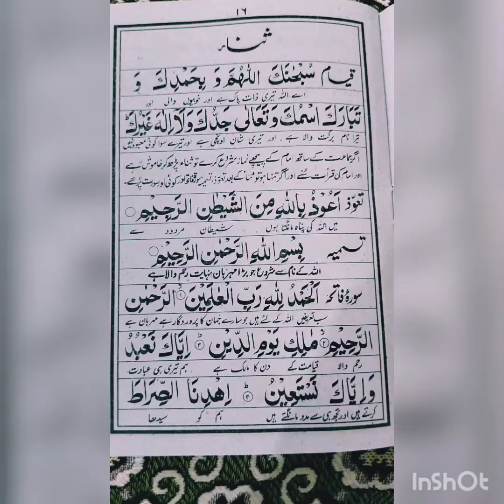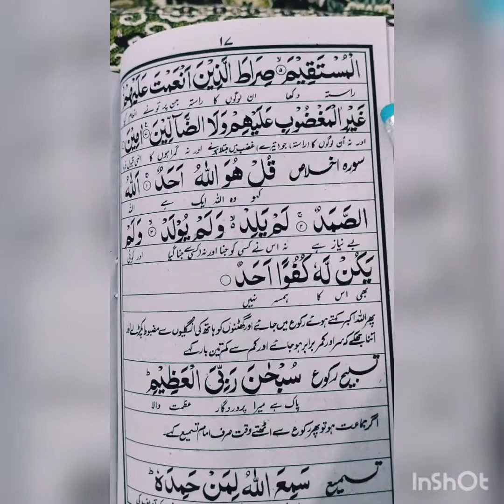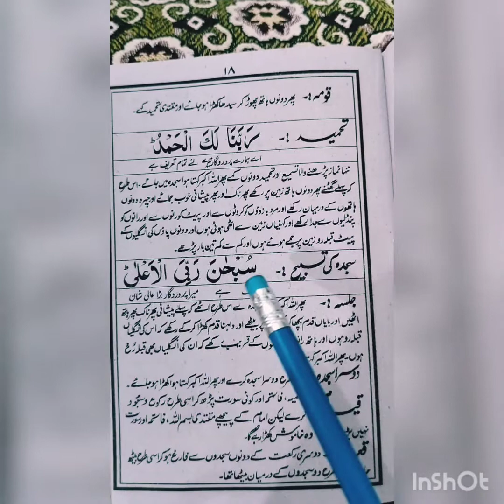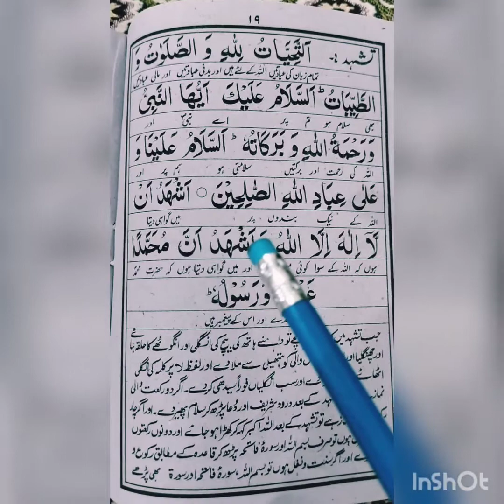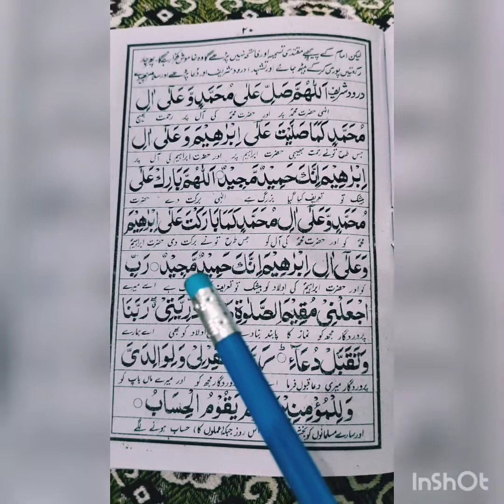Namaz Learning quranseekho with hafizafaiza